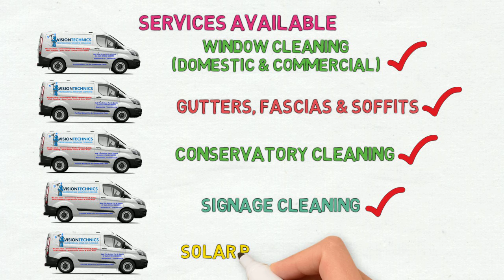Welcome To Vision Technics